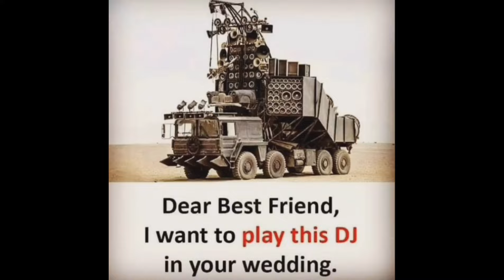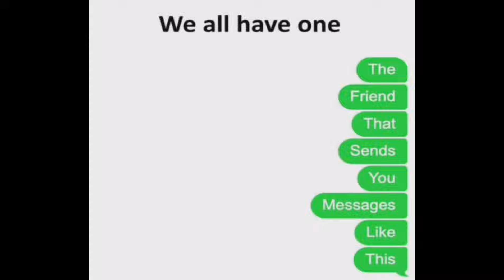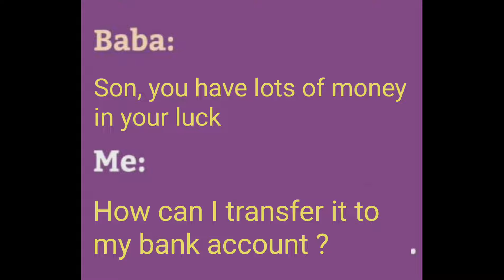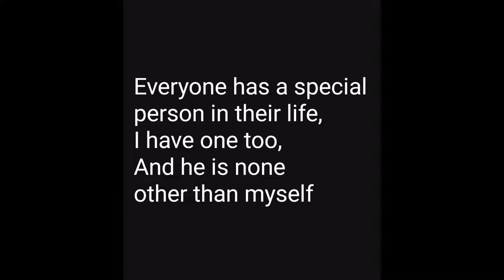Funny & Relatable Memes #297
Au5 - Interstellar ft. Danyka Nadeau